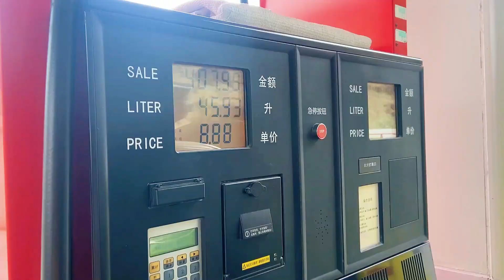车身莫名异响，不再想走西藏烂路！私营加油站担心油品怎么办【开车狂浪】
80后小夫妻自驾游

我们200天4W公里自驾西藏新疆等
期待2021年，我和你的精彩旅行~